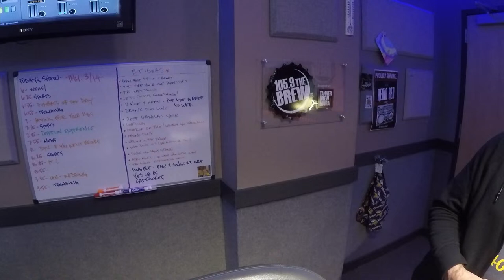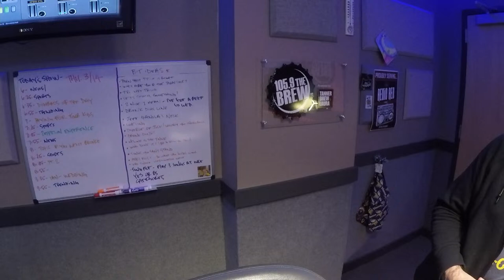TD&L SpyCam Livestream for 03-15-24